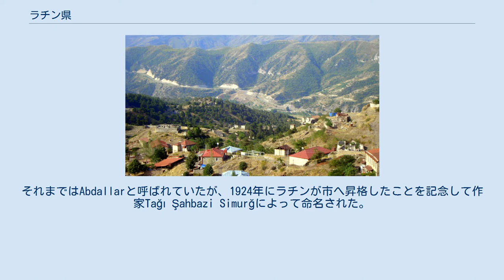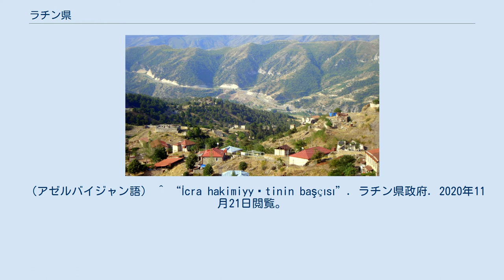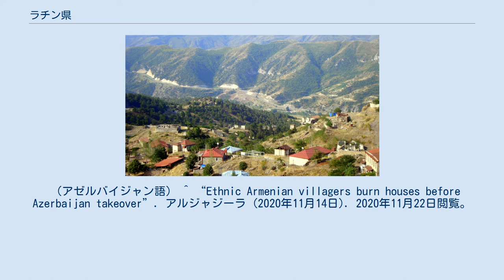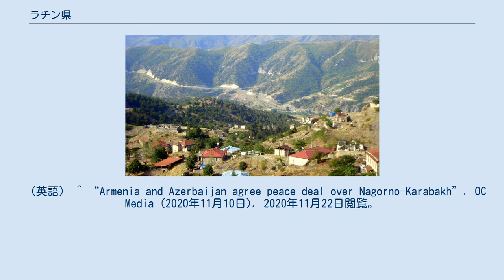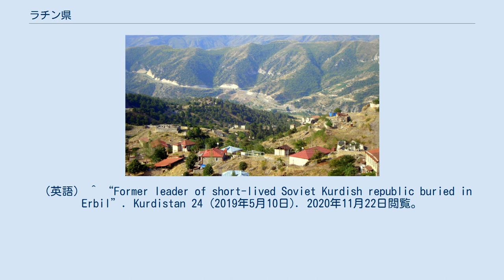ラチン県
ラチン県（ラチンけん、アゼルバイジャン語: Laçın rayonu）は、アゼルバイジャン西部の県。
カラバフの3地方のうち、ザンゲズル地方に含まれる。
山岳地帯に位置し、豊かな自然環境と農業、酪農が盛ん。
県都はラチンで、首都バクーから陸路で450kmの位置にある。
 アルメニアと旧ナゴルノ・カラバフ自治州を最短距離で結ぶラチン回廊が県内に存在し、自治州がアルメニアの後押しを受けてアルツァフ共和国（ナゴルノ・カラバフ共和国）として独立を宣言すると、その重要性から1992年にラチンを占領した。
以後約28年間、ラチン県全域はアルツァフに実効支配され、アグジャバディ県に県政府が置かれた。
2020年の停戦協定で回廊地帯を除く大部分が同年12月1日に返還され、再びアゼルバイジャンの統治下に入った。
 古代に建てられたTsitsernavank修道院 ラチンは「誇り」という意味で、これは県都ラチンの近くにある山にちなむ。
それまではAbdallarと呼ばれていたが、1924年にラチンが市へ昇格したことを記念して作家Tağı Şahbazi Simurğによって命名された。
 古代はアルメニア王国、アトロパテネ王国の領土の一部として、人が居住していたという。
県内には紀元前ごろの芸術作品や、中世に建てられた城や橋といった歴史的建造物が多数存在し、国が認定したもので合計200を超える（ラチン県の歴史的建造物の一覧）。
近代はカラバフ・ハーン国、ロシア帝国エリザヴェトポリ県に属した。
ソビエト連邦成立後はアゼルバイジャン・ソビエト社会主義共和国の一部となり、1930年にラチン県が設置される。
 ソビエト連邦末期、ナゴルノ・カラバフ自治州を巡りアルメニアとアゼルバイジャンとの間に戦争が勃発する（ナゴルノ・カラバフ戦争）。
ソ連崩壊後の1992年5月18日、アルメニア軍はラチンに侵攻し支配下に置くことに成功する。
やがて県全体が制圧され、その過程で多数の歴史的建造物が被害を受ける。
住民であったアゼルバイジャン人は殺害されるか、国内避難民として県外へ避難した。
ラチン県は自治州外では初めてとなるアルメニア勢力の占領地となり、その衝撃はアゼルバイジャン国民を刺激し当時大統領であったアヤズ・ムタリボフが辞任に追い込まれた。
県はアルツァフ共和国のカシャタグ地区の一部となり、アルメニア人が多数入植した。
 2020年9月末より始まったナゴルノ・カラバフ紛争では、アゼルバイジャンが優位な状態で停戦。
停戦協定によって、12月1日にラチン県はアゼルバイジャンへ返還することが決定した。
一方でラチン回廊はロシアの平和維持軍の管理下に置かれ、アルメニア・アルツァフ間の交通を監視することになった。
12月1日に予定通りアゼルバイジャンに返還され、同日中に同国軍が進駐した。
 1つの市（ラチン）、1つの都市型集落（町、Qayğı）、125の村から成る。
 2009年に実施された国勢調査では「ラチン県」の総人口は69,087人であった。
民族別人口は以下の通り。
 しかし前述のとおり国勢調査が行われた当時は全域がアルツァフの実効支配下にあり、「現地」の統計ではないことを留意する必要がある。
なおアルツァフが2005年に実施した国勢調査ではカシャタグ地区の総人口は9,763人。
カシャタグ地区はラチン県よりも大きいが、民族内訳ではほぼ全員がアルメニア人となっており、アゼルバイジャン人は0人という結果が出ている。
 紛争前となる1979年ソ連国勢調査では総人口は47,261人。
 クルド人はソビエト連邦時代より一定数居住しており、連邦成立後の数年間はクルド人の行政区画であるクルディスタン郡（赤クルディスタンとも）が設置されていた。
アルメニアの占領後となる1992年5月20日、70人ほどのクルド人によって「ラチン・クルド人共和国」の建国が宣言された。
これは歴史的経緯からクルド人の権利を尊重したアルメニアの提案であったが、ほとんどのクルド人は侵攻の際に殺害されるか県外へ避難しており、共和国の領土と宣言された地域にはごく少数しか残っていなかった。
その後アルメニア人が増加していく中、共和国は自然消滅した。
この20世紀に2度行われたクルド人の自治計画は、どちらもソビエト連邦・アルメニアによって政治利用されたという見方がある。
 ^ a b c d “Tarixi”. ラチン県政府. 2020年11月21日閲覧。
 （アゼルバイジャン語） ^ “İcra ha...